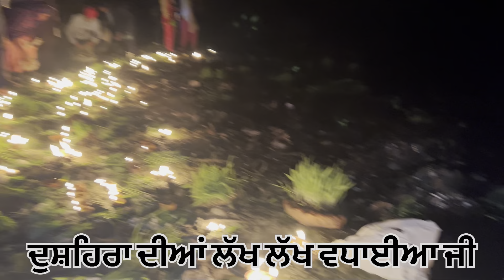Happy Dusshera ਸਾਂਝੀ ਮਾਤਾ ਦਾ visarjan | dussehra ​⁠@amritgillvlogs55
Happy Dusshera ਸਾਂਝੀ ਮਾਤਾ ਦਾ visarjan | dussehra ​⁠